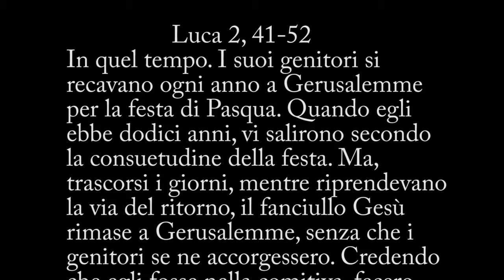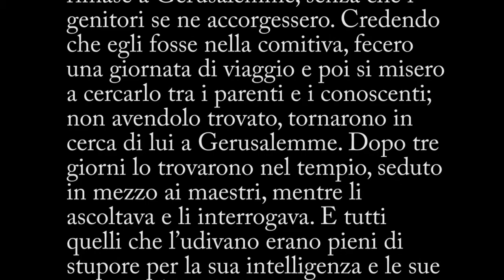Liturgia Fest Ambr. – Domenica della Santa Famiglia - B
Commento al Vangelo della Domenica della Santa Famiglia di Gesù, Maria e Giuseppe (anno B) – Luca 2, 41-52